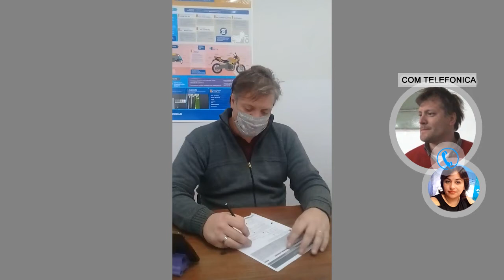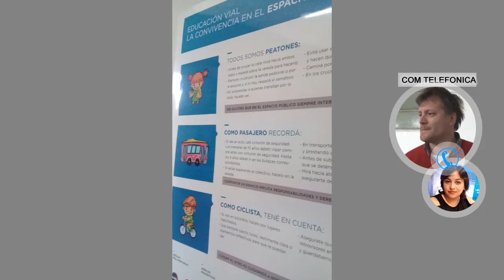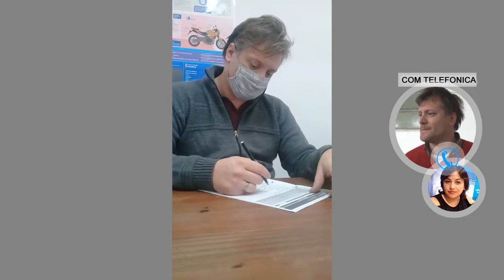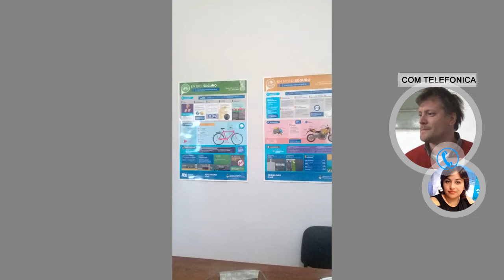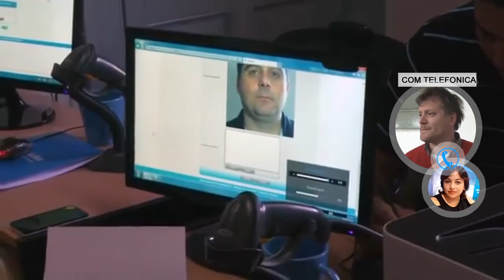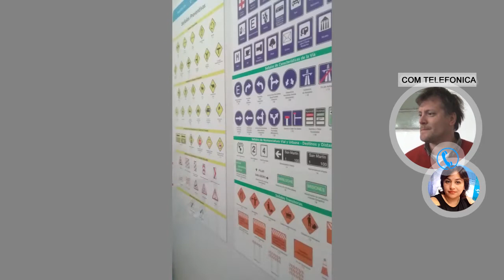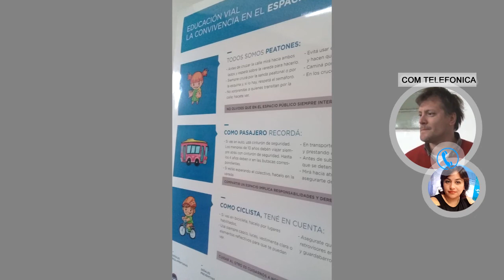JULIO GIRAUDO GENERAL LEVALLE DIA DE LA SEGURIDAD VIAL